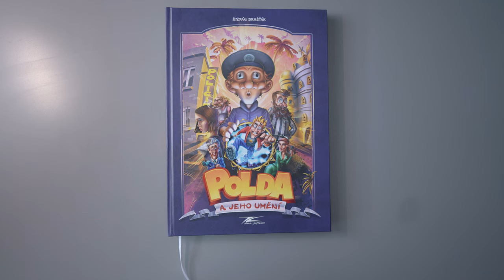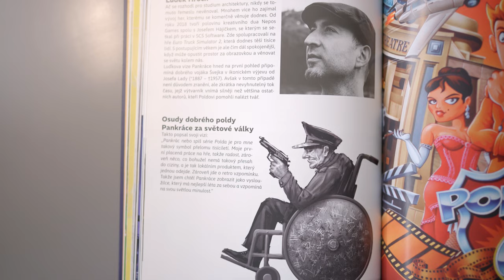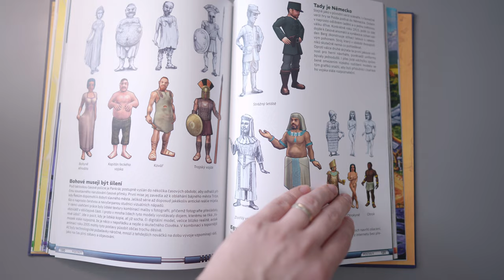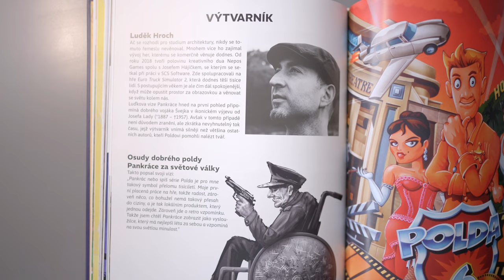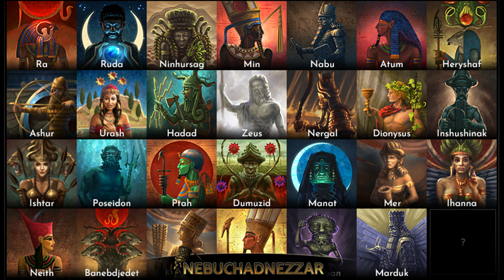FPI: Luděk Hroch I Nebuchadnezzar, Nepos Games, SCS Software, Polda 5, Painkiller, Broken Sword 5 ..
V herním developmentu se Luděk Hroch pohybuje už skoro 25 let. Nejdelší část kariéry strávil v SCS Software, ale dostal se i ke hrám jako Polda 5, Broken Sword 5, Painkiller Overdose, Dreamkiller, na chvilku i Kingdome Come: Deliverence a mnoha a mnoha dalším. Před nějakými šesti lety pak společně s Josefem Hájíčkem založil studio Nepos Games a vydali svou první hru Nebuchadnezzar.